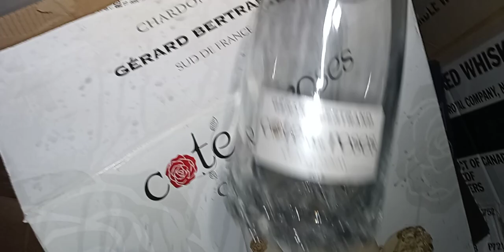DUMPSTER DIVING Chocolate Peanut Butter Beer?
Hello thanks for joining me while I do some dumpster diving. I found a beautiful wine bottle with a cut rose on the bottom. Cool.